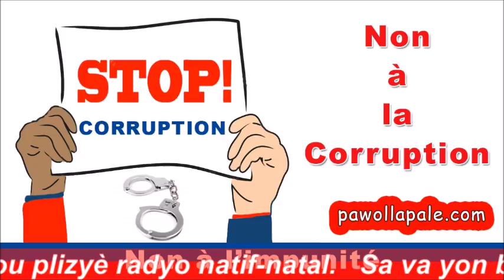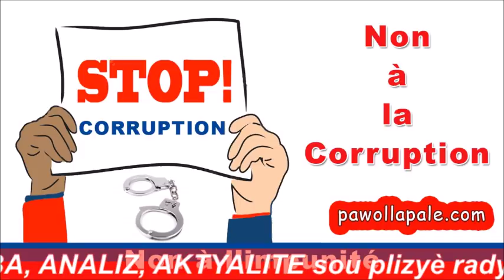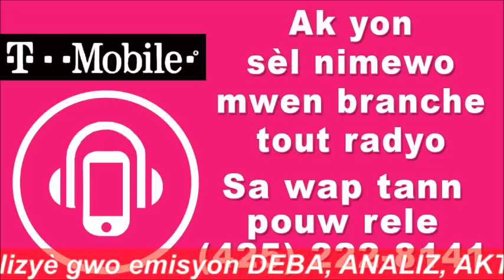Chèf gang Tije nan SON LARI a ap bay detay sou jan li friz polisye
SON LARI A (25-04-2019) / MÉGA
- Animation : Salomon Sedmé